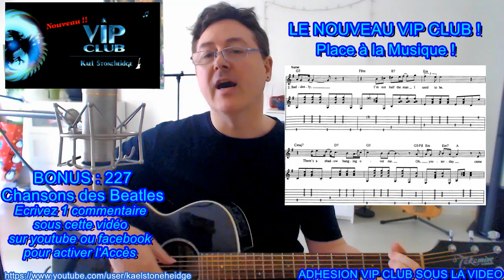Guitare et Chant - Le Nouveau ViP Club est lancé ! 198 Tutos et 98 Tablatures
LISTE DES CHANSONS NOUVEAU VIP CLUB
S'INSCRIRE A L'ECOLE DE MUSIK EN LIGNE / GUITARE ET CHANT
Méthode de Guitare Ultra Débutant pour apprendre dans le plaisir!